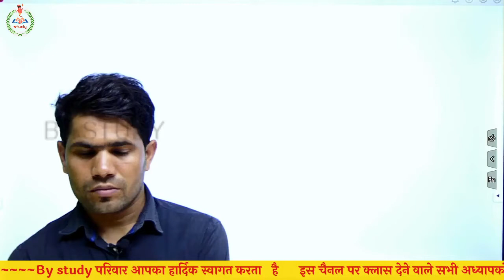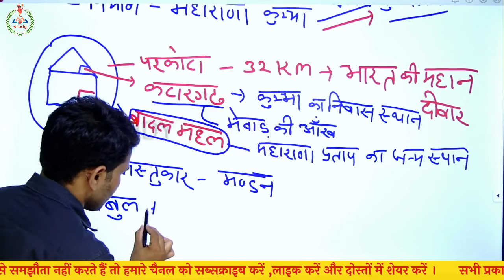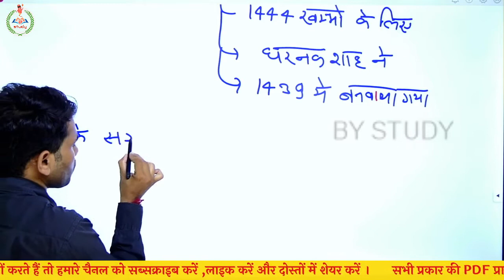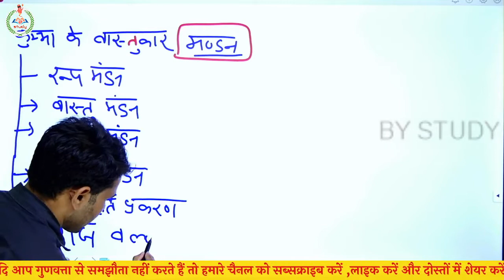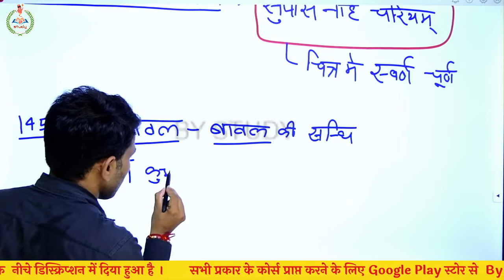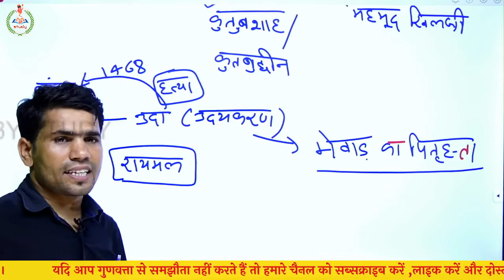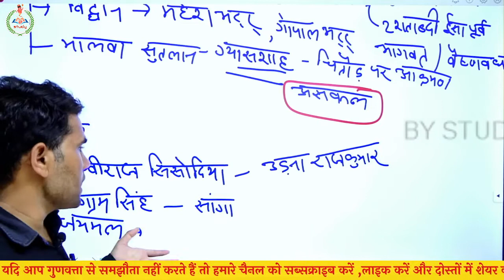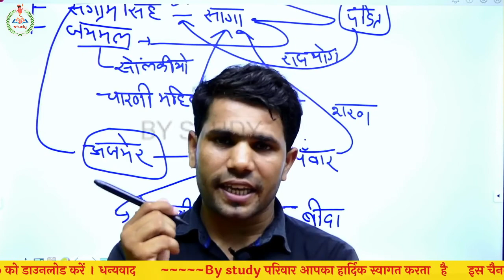मेवाड़ राज्य का इतिहास | Part-5 || Rajasthan History | By study |by mukesh sir || राजस्थान का इतिहास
By study  टेलीग्राम चैनल के दिए गए लिंक को क्लिक कर Join करें I
By Study app  के दिए गए लिंक को क्लिक कर डाउनलोड करें
Keep learning, keep growing.

विद्यार्थियों के हित को देखते हुए BY STUDY के यूट्यूब चैनल पर प्रतिदिन प्रतियोगी परीक्षाओं के लिए महत्वपूर्ण विषयों, टॉपिक्स एवं नये–नये पहलूओं पर लाइव कक्षाएँ चल रही हैं और आगे भी चलती रहेगी। BY STUDY का लक्ष्य है आपकी उम्मीदों पर खरा उतरना। आपके स्नेह, सकारात्मक कमेंट,  BY STUDY प्रति आपके विश्वास से ज्ञात होता है कि BY STUDY का यूट्यूब चैनल आपकी उम्मीदों पर खरा उतरा हैं। अब ऐसा प्रतीत हो रहा हैं कि BY STUDY का यूट्यूब चैनल आपकी प्रतियोगी परीक्षाओं की तैयारी का एक विश्वसनीय स्त्रोत बन चुका हैं। हमारा प्रयास रहेगा कि सभी प्रतियोगी परीक्षाओं के लिए BY STUDY यूट्यूब चैनल मील का पत्थर साबित हो तो जुडे रहिए BU STUDY के साथ एवं सीखते रहिए। REET L-1 पर्यावरण अध्ययन By Bharat Sir

भारत का इतिहास By Pawan Sir

Maths class by Dinesh